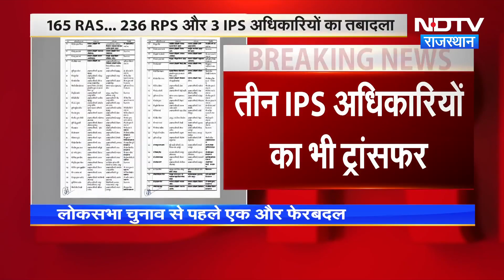Lok Sabha Elections से पहले बड़ा फेरबदल, IAS, IPS समेत 407 Officers का Transfer | CM Bhajanlal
लोकसभा चुनाव (Lok Sabha Elections) से पहले प्रदेश में एक बड़ा फेरबदल किया गया है. 400 से अधिक अधिकारियो का तबादला (Transfer) किया गया है  इनमें 165 RAS , 3 IPS और 236 RPS अधिकारी शामिल हैं.